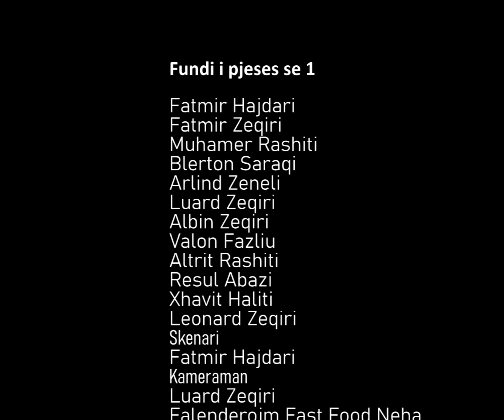HAKMARRJE (Film Shqip 2023)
Skenar/Regjia
Fatmir Hajdari
Kameraman
Luard Zeqiri
Audiomix/color/
Rm
Rol Kryesor:
Fatmir Hajdari